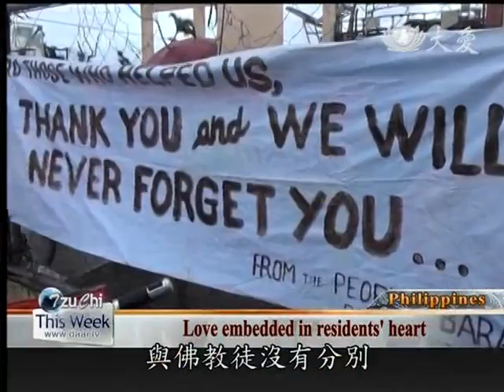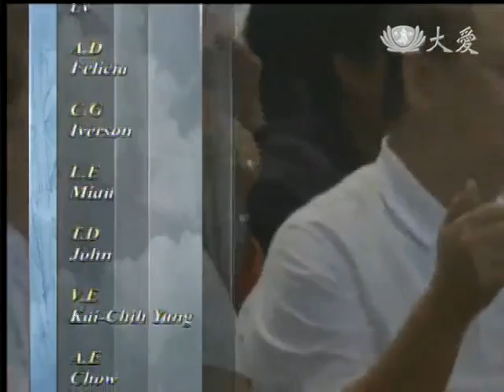20140118《Tzu Chi This Week》